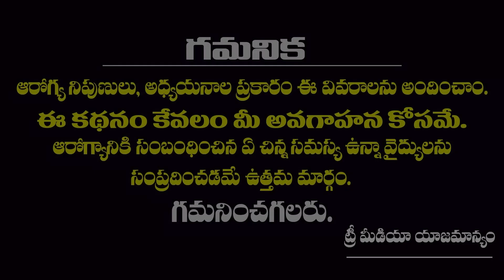Baby Weight Loss After Birth | Baby Care Tips in Telugu | Dr.Umesh Jonnala | Tree Media